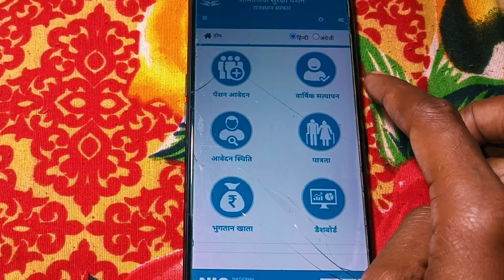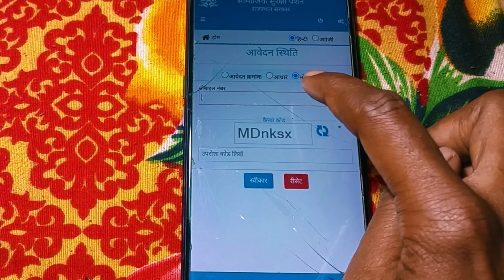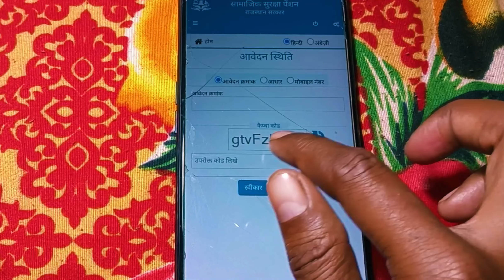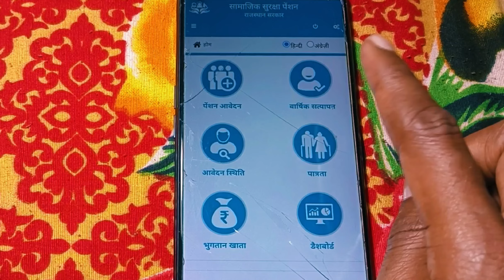Pension ka Satyapan Hua ya Nhi kaise check kre l पेंशन का सत्यापन हुआ या नहीं मोबाइल से कैसे पता करे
Cover Topic :-
Pension status kaise check kre
Pension satyapan huya ya nhi check kaise kre
how to pension  satyapan status check
pension yojana new update
viklang pension new update
pension aa gai check kre
visesh yogyjan pension new update
EMitra new update
emitra new update 2024
pension new update
pension new update 2024